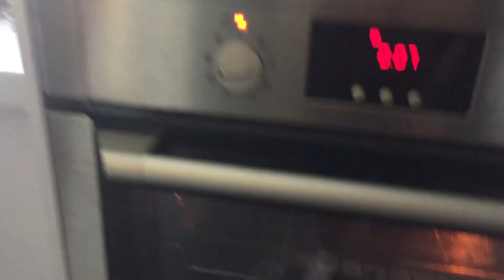AcaAwesome Cook Roast Chicken! \\ Vlog \\ JQLeeJQ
These are a few of my university acapella friends that I absolutely love very much. These people played a fun role in making my university life interesting and truly, just a super fun bunch to be with. Thought we are busy with life, we seem to be able to find time to meet up with each other once a year. Some friends are worth keeping!

Keep Connected:
Instagram & Twitter: @jqleejq